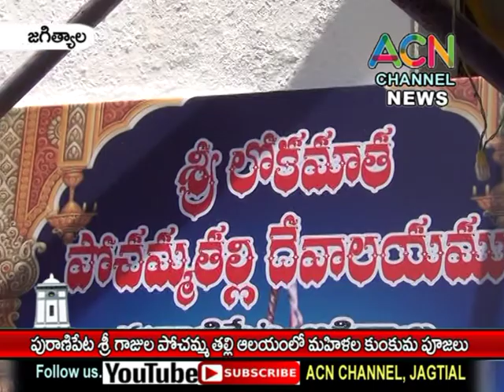జగిత్యాల : పురాణిపేట శ్రీ గాజుల పోచమ్మ ఆలయంలో మహిళల చే జరిగిన జరిగిన కుంకుమ పూజలు